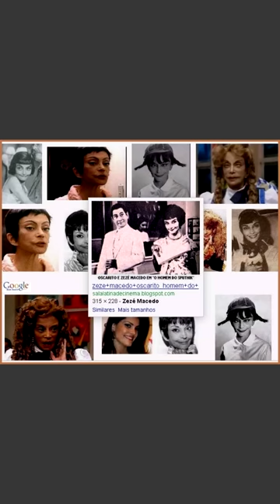A TRÁGICA HISTÓRIA DE ZEZE MACEDO , DONA BELA.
SEGUE LINK HISTÓRIA COMPLETA

Maria José de Macedo, conhecida artisticamente como Zezé Macedo (Silva Jardim, 6 de maio de 1916 — Rio de Janeiro, 8 de outubro de 1999), foi uma comediante e atriz brasileira de rádio, cinema e televisão. Foi a recordista feminina no Brasil em participações de cinema, tendo feito 108 filmes. Seu tipo físico, magra e baixa, sempre lhe garantiu papéis cômicos, apesar de ter sempre afirmado que também gostaria de representar papéis dramáticos em novelas. Oscarito dizia que ela era a maior comediante do cinema brasileiro. Grande Otelo chamava-a de Carlitos de saia; e Ivan Cardoso, de primeira-dama do cinema brasileiro. Na época das chanchadas, também ficou conhecida como a empregadinha do Brasil, numa referência aos inúmeros papéis de empregada doméstica que interpretou ao longo de sua carreira.

Também se destacou como poetisa, tendo publicado quatro livros de poemas seus.

Biografia
Juventude e início de carreira
Nasceu no município fluminense de Capivari, hoje chamado Silva Jardim. Seu padrasto, Columbano Santos (Posse, Rio Bonito - RJ, 22 de dezembro de 1879 - São Domingos, Niterói - RJ, 27 de julho de 1977), tabelião e prefeito da cidade, era partidário dos atores.

Estreou no teatro aos quatro anos de idade, interpretando a protagonista na peça As Pastorinhas. Na época, como não sabia ler, decorava os textos ao ouvi-los lidos por seu padrasto, o qual lhe encorajava bastante. Também desde cedo manifestou inclinação pela poesia.

Em 1959
Foi através da sua poesia e participações em rádio e televisão que Watson Macedo a conheceu e convidou-a para estrelar em Aviso aos Navegantes (1950) e O Petróleo É Nosso (1954).[1] A partir de então, Zezé tornou-se presença marcante no cinema, atuando primeiramente para diversas produtoras como a Watson Macedo Produções Cinematográficas, Cinelândia Filmes, Cinedistri, Brasil Vita Filmes, Flama Filmes, UCB, celebrizando-se como comediante. Dentre os vários filmes de que participou nessa época, merecem destaque De Vento em Popa (1957), de Carlos Manga, no qual interpreta uma cantora de ópera, fugindo da imagem estereotipada de empregada doméstica; O Homem do Sputnik (1959), considerado pelos cinéfilos como um das melhores chanchadas;[2] e Esse Milhão É Meu (1959). Nesses três filmes, atuou ao lado de Oscarito, o qual exigiu sua presença neles.

26 de agosto de 1999, Zezé sofreu um derrame cerebral e foi internada na Clínica Bambina, no bairro carioca do Botafogo. De acordo com os médicos, ela tinha um aneurisma cerebral que havia se rompido. Ela seria operada, mas devido ao seu estado fragilizado, os médicos optaram lhe fazer uma drenagem de coágulo. Depois de 46 dias de internação, a atriz morreu às 2h55min de 9 de outubro, aos 83 anos. Seu corpo foi cremado no Cemitério do Caju.